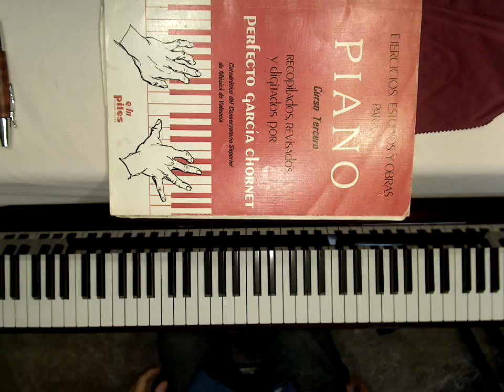Curso piano gratis. Escalas de sol mayor y mi menor. Preparatorio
PARTITURA